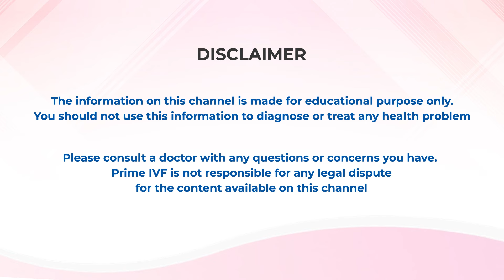12 साल बाद IVF से मिला बच्चे का सुख | Successful IVF Treatment | Prime IVF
इस वीडियो में, हम आपको बताएंगे एक विशेष कहानी, जहां एक दंपति को 12 सालों की प्रतीक्षा के बाद IVF उपचार से संतान सुख की प्राप्ति हुई। इस अनुभव के माध्यम से, हम आपको IVF की प्रक्रिया, इसके चुनौतियों और सफलता की कहानियों से अवगत कराएंगे।

In this video, we share a special story of a couple who experienced the joy of parenthood after a 12-year wait, thanks to successful IVF treatment. Through their journey, we will explore the process of IVF, the challenges involved, and the success stories.

📲Call our Counsellor: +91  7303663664, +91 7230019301

✔ ICSI,
✔ Male Infertility
✔ Advanced Infertility Treatment

4636 B, Near Columbia Asia hospital, Sec 23A, Gurgaon – 122017 Haryana